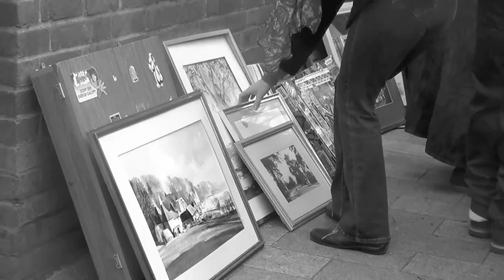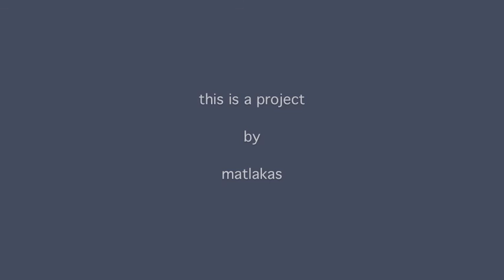TRANSITORY STATE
This video by Matlakas is a journey through the cycle of life and death in relation to objects and daily routine.
This video by Matlakas is a journey through the cycle of life and death in relation to objects and daily routine. The second life of objects, and the memory they witness and carry with them. Highlighting our transient existence. An inner monologue leads us through a journey of life, death, and resurrection, in a day in the second-hand market...